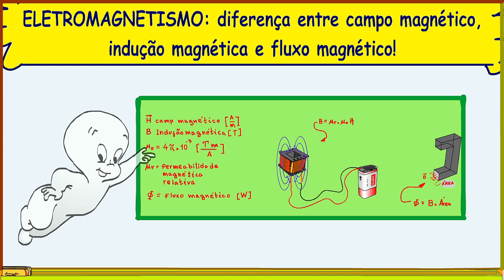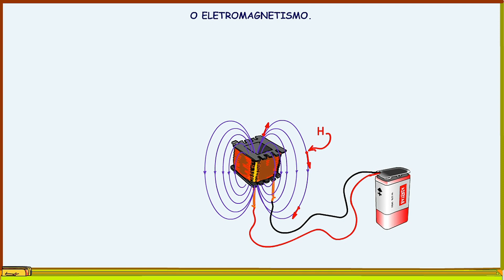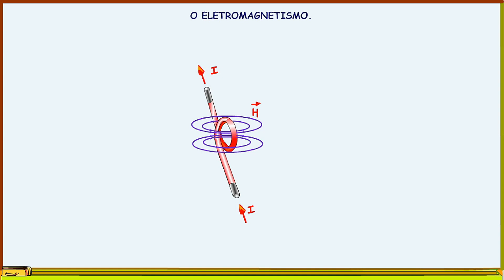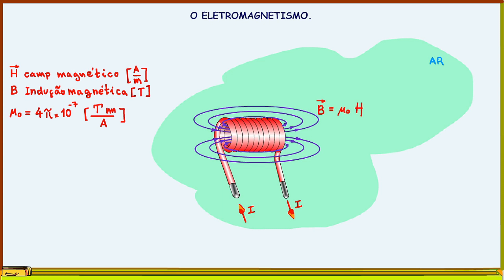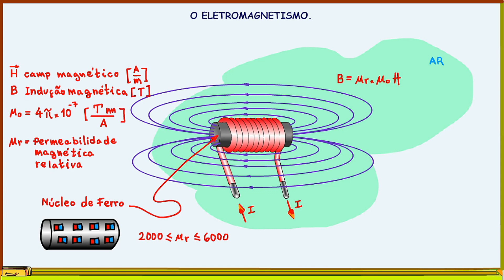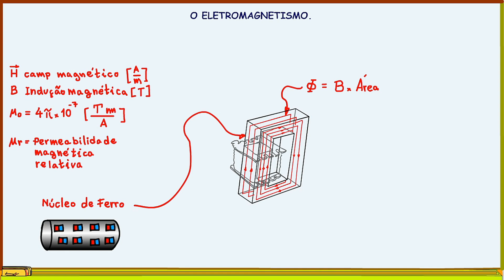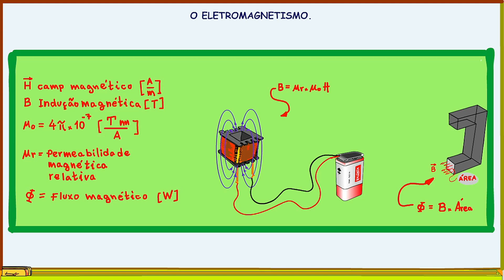ELETROMAGNETISMO: diferença entre campo magnético, indução magnética e fluxo magnético!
Sim, essa é outra das confusões que assombram o técnico eletrônico ao longo da sua vida, vamos tentar exorcizar mais esse fantasma.

Vamos lá!